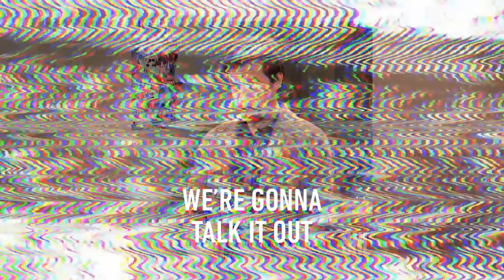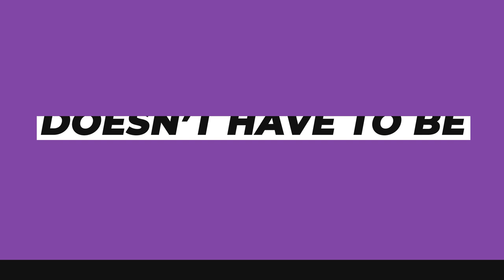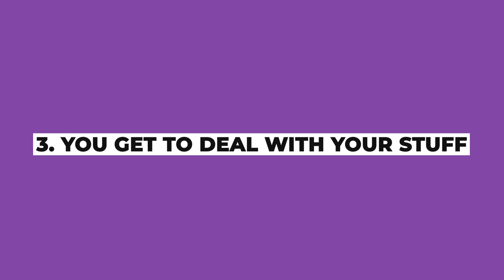You WON'T be the same person after this.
Let's make 2024 the best year yet!  It is time to step out of your comfort zone and make some changes.  I know it is scary, but I am here to cheer you on.  Moving abroad is one of the best experiences you can have.

Considering a move to New Zealand?  Start with my FREE overview of everything you need to know

If you KNOW you want to move to New Zealand - let's get you a visa, job, and everything to help you thrive in this move!